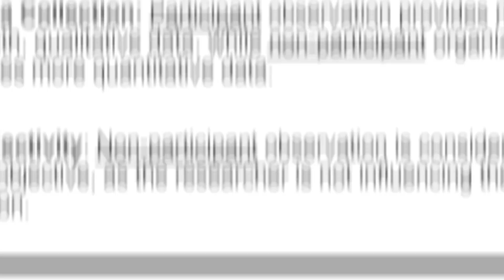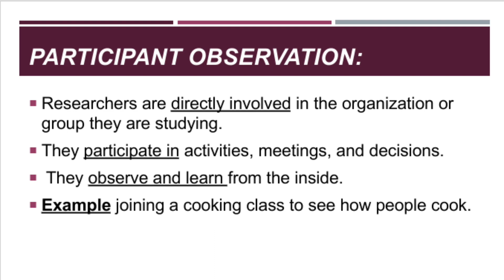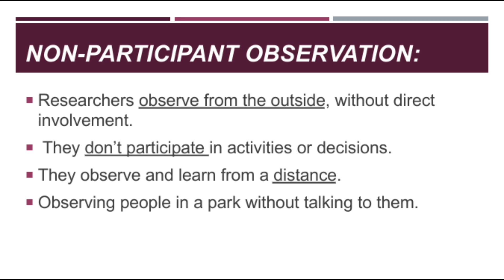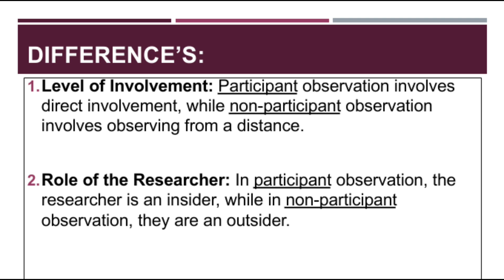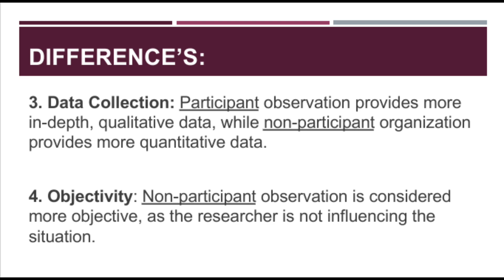participant observation research method| Non participant observation research| difference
key of this video:
0:00 Introduction
0:09Participant observation with examples
1:40 Non participant observation with examples
2:36 Difference between participant and non Participant observations